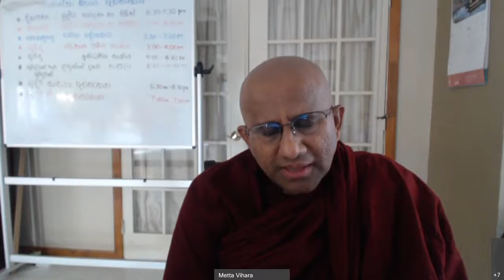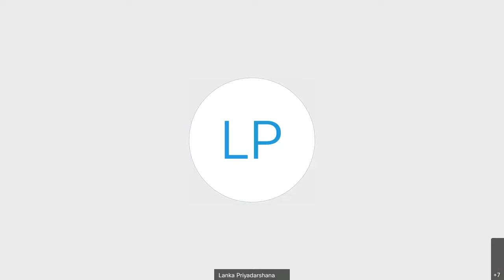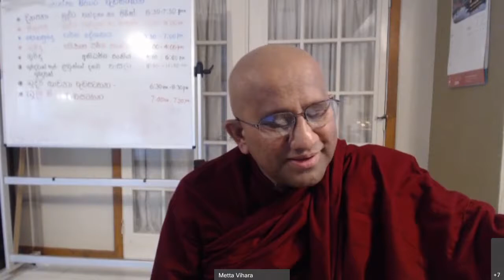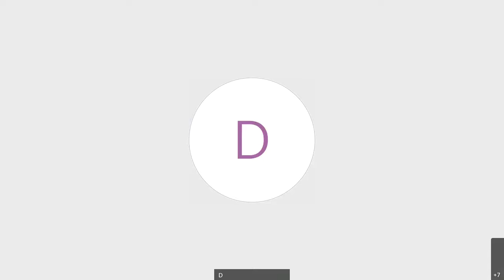අභිධර්ම පාඨමාලාව - දේශනා අංක 162 01-16-2022